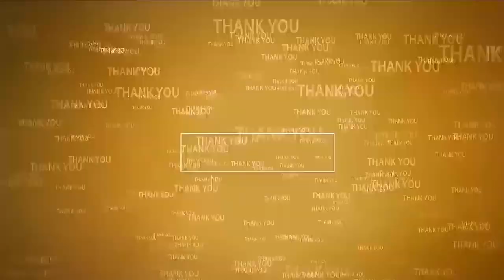నెల‌వ‌ల విజ‌య‌శ్రీ‌ అనే నేను...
- ఏపీ అసెంబ్లీ స‌మామావేశంలో శాసనసభ్యులుగా ప్ర‌మాణ స్వీకారం చేసిన నెల‌వ‌ల విజ‌య‌శ్రీ‌